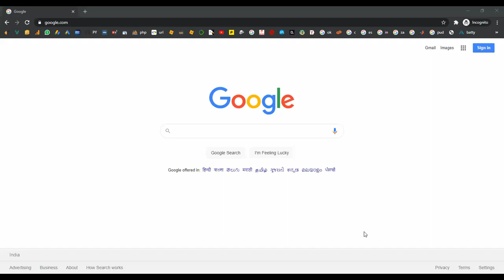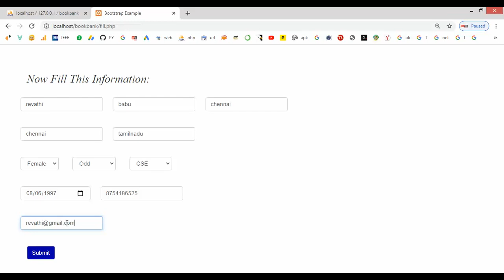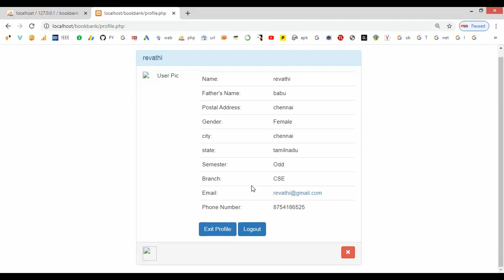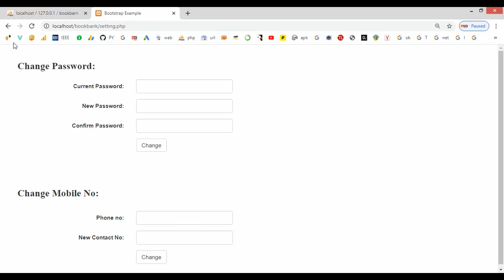Mini Library Management System in PHP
From Our Title List the Cost will be,
Python=4000/-
Java Project=2000/-
Support Including Packages
 * Complete Source Code
 * Complete Documentation
 * Complete Presentation Slides
 * Flow Diagram
 * Database File
 * Screenshots
 * Execution Procedure
 * Readme File
 * Video Tutorials
 * Supporting Softwares
Support Specialization
 * 24/7 Support
 * Ticketing System
 * Voice Conference
 * Video On Demand
 * Remote Connectivity
 * Document Customization
 * Live Chat Support